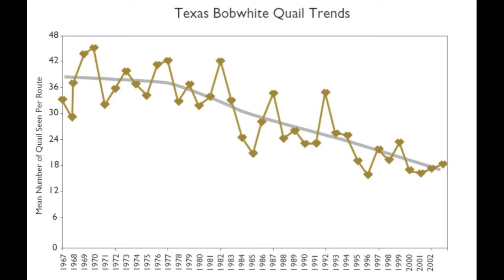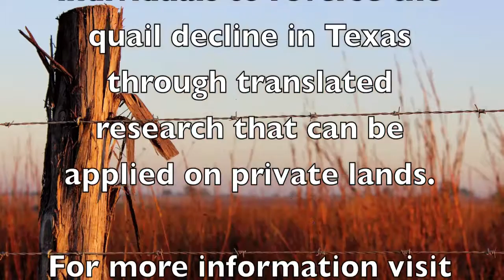Reversing the Quail Decline in Texas: Wildlife Habitat Federation Model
Quail populations, particularly Northern bobwhite, have been declining for years, and the major factor is habitat loss. In Texas, 90% of the state is privately owned, so landowners are the key to restoring quail populations through habitat restoration and management. The Wildlife Habitat Federation serves as a model that can be replicated around the state to get landowners to work together to restore quail.  Texas A&M AgriLife Extension joins other groups, such as Texas Parks and Wildlife, in educating landowners on the best habitat management techniques. Visit wildlife.tamu.edu